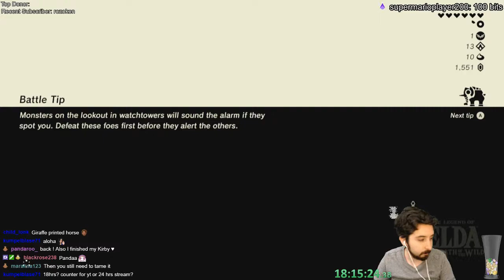The Legend of Zelda: Breath of the Wild - Episode 36:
Music from Nathanael Platier

Recording from March 2018.